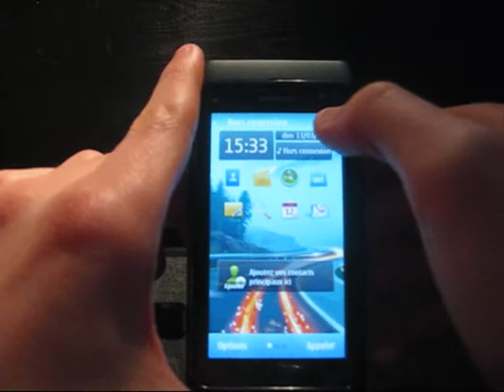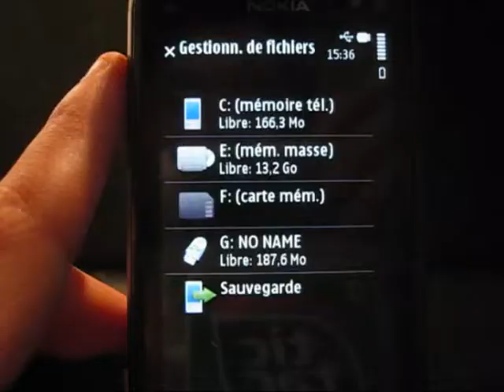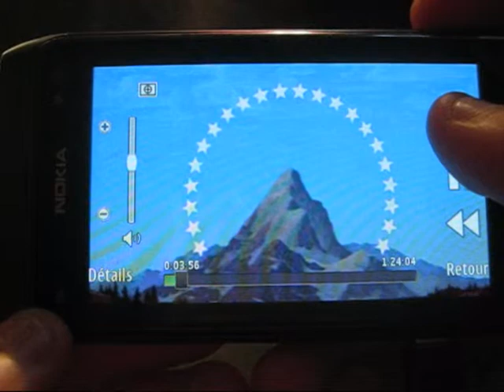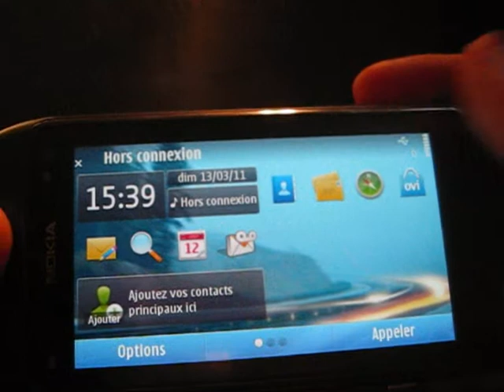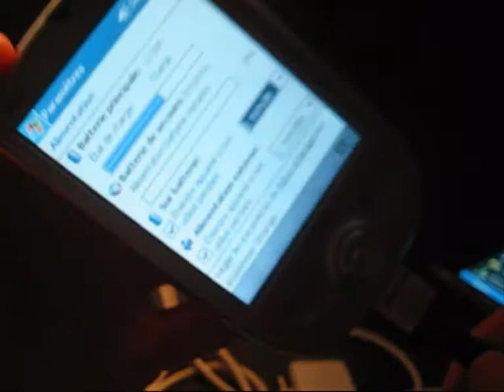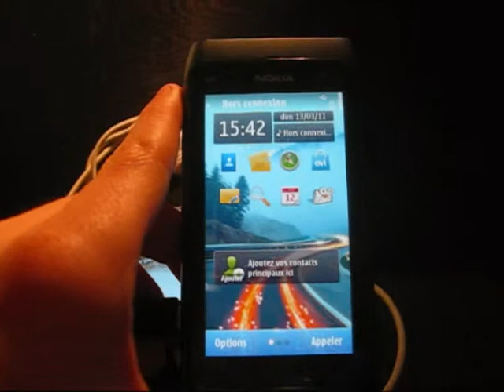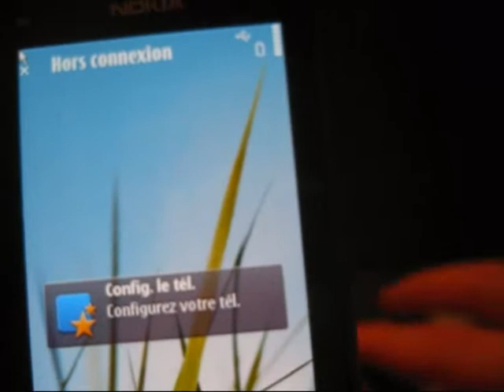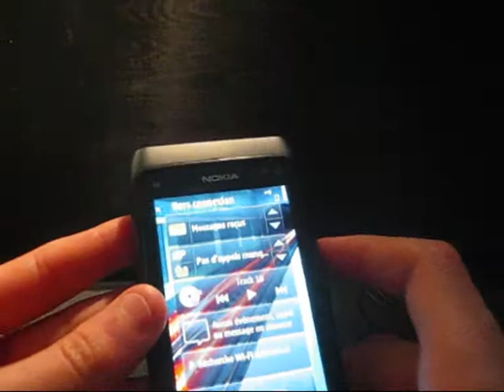Test de l'Usb on-the-go sur le Nokia N8